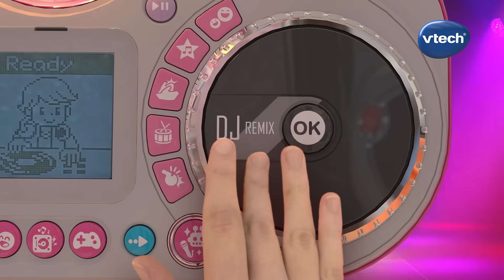Kidi SuperStar DJ Studio - Micro karaoké interactif 9 en 1 avec table de mixage | VTech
Le Kidi SuperStar DJ Studio est un micro interactif 9 en 1 avec table de mixage pour un concert digne des plus grandes stars ! Avec son micro, votre enfant crée et enregistre ses propres compositions musicales. Ce jouet électronique interactif conseillé à partir de 6 ans.

► Leader mondial du jeu éducatif électronique, VTech utilise la pointe de la technologie pour proposer des jouets innovants, éducatifs et ludiques à l’attention de tous les parents soucieux du développement et de l’éveil de leur enfant.

Depuis 40 ans, VTech développe des jeux et jouets mixant subtilement éducatif et fun, fondés sur le leitmotiv « Apprendre en s’amusant ».

VTech maîtrise la conception, le design, le développement, la fabrication et la commercialisation de ses produits, avec une culture centrée sur l’Innovation, la Qualité et la Technologie.